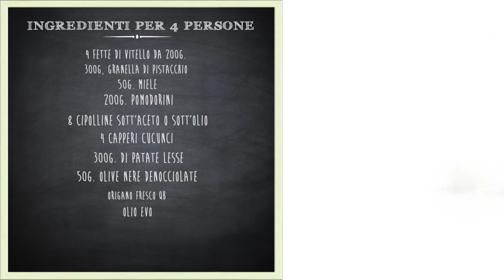Croccante di vitello su insalata pantesca destrutturata | Marcello Valentino | Sfizioso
Hai voglia di una ricetta gustosa? Lo chef Marcello Valentino ha pensato proprio a te, con il suo croccante di vitello al pistacchio su insalata pantesca destrutturata. L'insalata pantesca è un piatto tipico dell'isola di Pantelleria, semplice e gustosa, per questo piatto lo chef la propone destrutturata, per esaltare tutto il sapore del vitello in crosta di pistacchi, altro ingrediente tipico siciliano. Insomma le origini sicule dello Chef Marcello Valentino esaltate da questa sfiziosa ricetta! Scopri tante altre ricette e curiosità sul nostro blog al